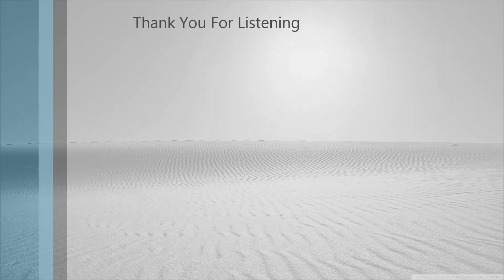Shady Desert Sun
Euphoric Uplifting Trance Progressive Track
please listen to my tracks in the play list and give me your review and comments